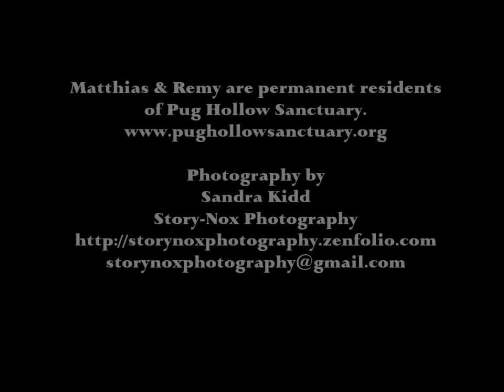Matthias' & Remy's Professional Photoshoot